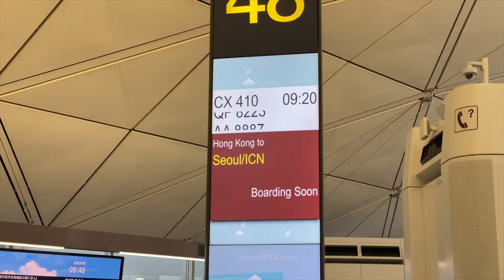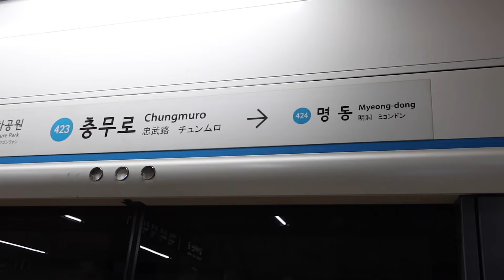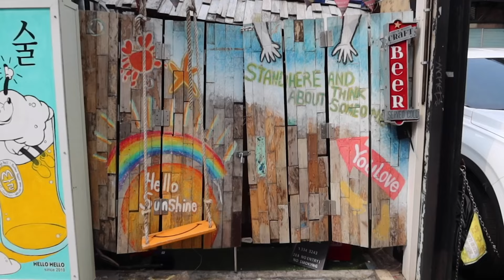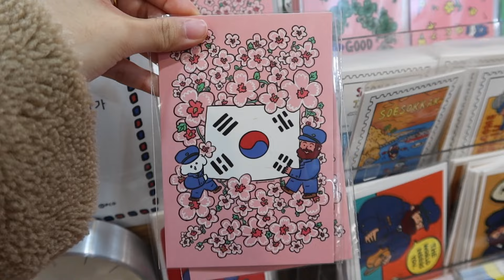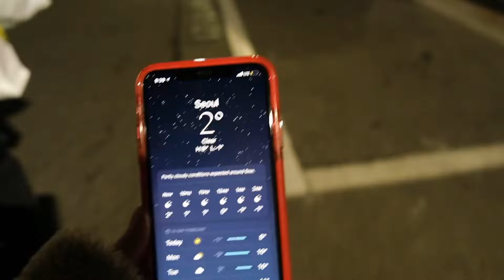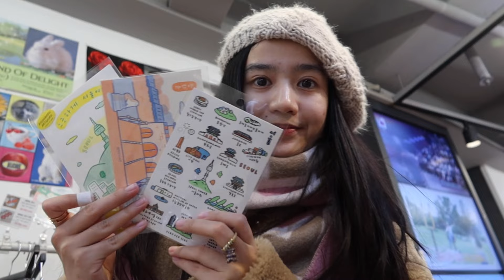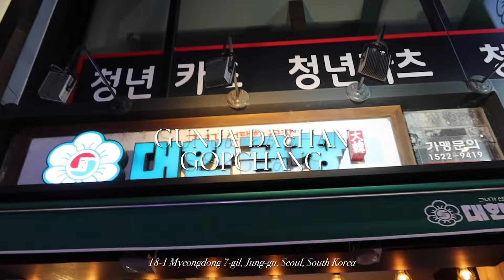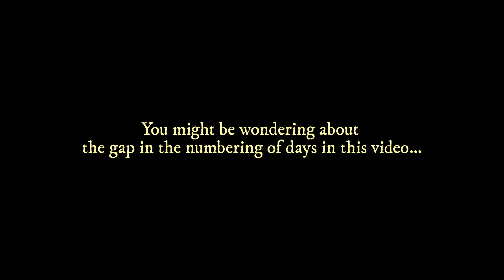SEOUL VLOG 2024🌸: traditional korean food🥘, cafe hopping🍰, stationery & olive young shopping🎀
hi guys! i am super excited to share this vlog with you!  seoul was AMAZINGGGG i hope i captured the sheer amount of joy and excitement i had so you guys can relive those moments with me hehehe :)

btw for my voiceover - i mistakenly said "wetfoot" octopus, but the actual name is "webfoot"!!!

pls let me know if i made any other mistakes in korean/names of the food or restaurants!

'*•.¸♡ software / equipment ♡¸.•*'
- canon g7x mark iii, macbook pro, gopro cam
- adobe after effects, imovie

timestamps (◕‿◕)♡
00:00 intro
00:24 going to seoul
01:13 day 1
02:29 day 2
09:44 day 3
16:38 day 4-5
18:28 up next
18:40 outro